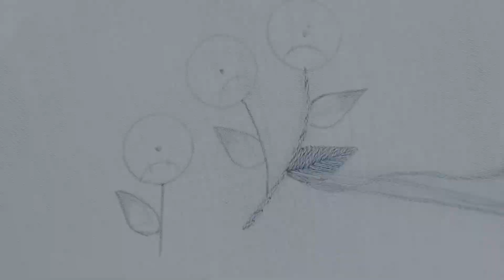hand embroidery flower design - Superb Craft Idea with Embroidery Flower